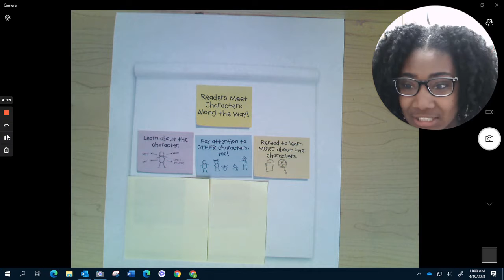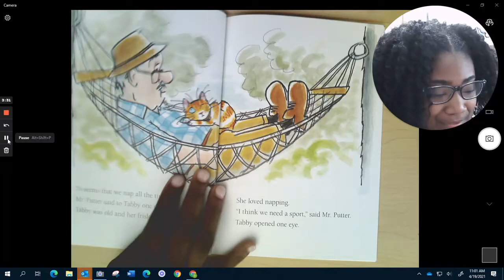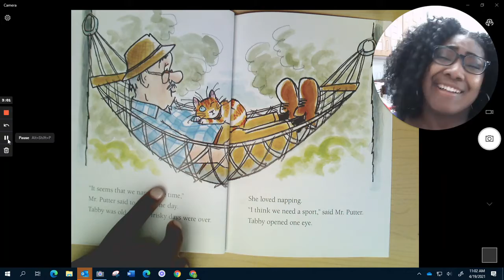Readers Reread to Learn About the Character